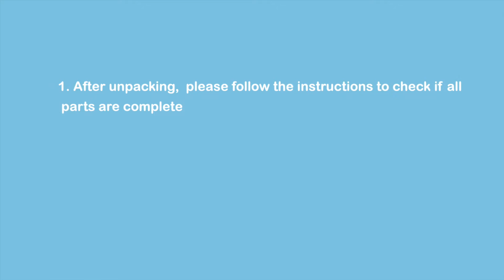MP102001 new installation video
step by step CG installation Guide.